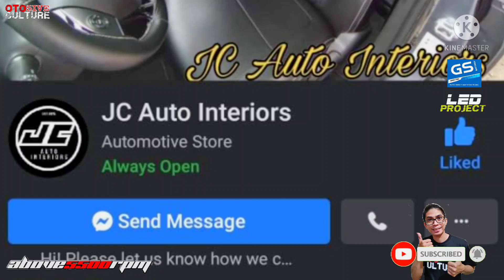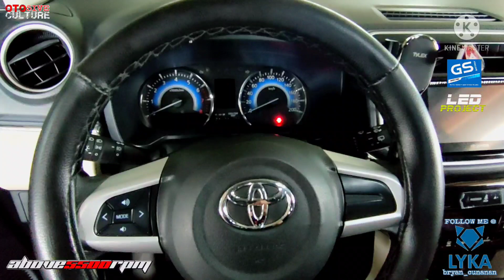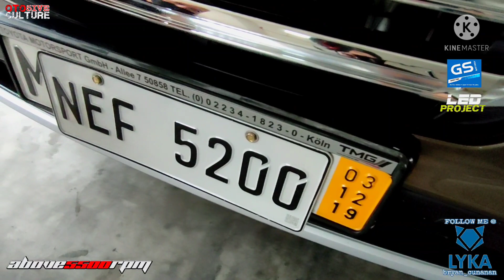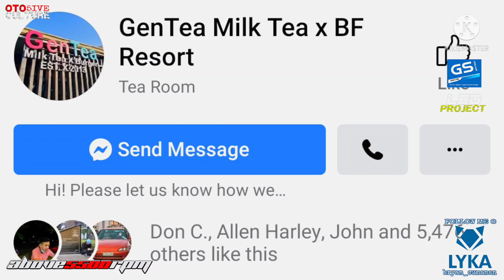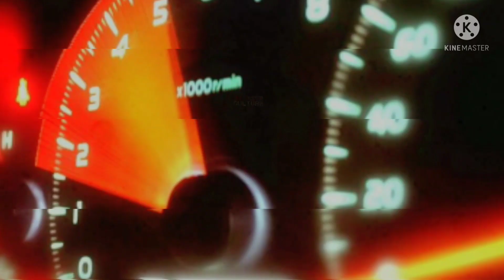Toyota RUSH E Variant 5 Seater European Inspired Modified | OtoCulture